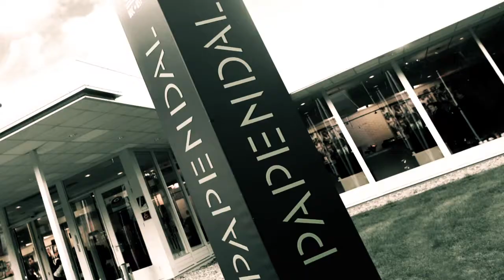Keeping UP 2011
Opdrachtgever: Keeping Up / Verse Visie marketing

Vraag: "We organiseren het evenement voor de hotellerie waar het beste Houskeepingteam van Nederland wordt gekozen. Genomineerde hotels zijn afgelopen maanden door een mysterieguest beoordeeld en de 6 finalisten presenteren zich live op Keeping Up 2011. Het evenement wordt gepresenteerd door Sander de Heer.
We willen graag een origineel aankondigings filmpje. Dit zijn de 6 hotels en een paar trefwoorden. We hebben nog een paar foto's. De vorige winnaars moeten er ook in verwerkt worden. Succes!"

Resultaat:
Omdat we Iets Anders zijn, hebben we gekozen voor een filmnoir stijl.
De beelden zijn geschoten met acteur/chauffeur Hugo Nijhof in Groenlo. We hebben een mooie stem in New york en een inktlint bij de boekhandel in Groenlo gevonden.
De muziek is op maat gecomponeerd. Een geslaagde productie. Het intro is enthousiast ontvangen op het evenement!